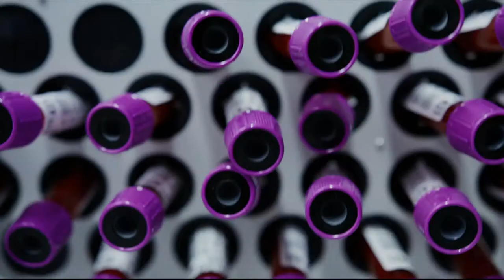Интересные факты о Чехии и Праге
Одна из самых красивых и старинных стран в Европе – это Чехия. Она имеет богатую и интересную историю, а так же необычную архитектуру, что и привлекает сюда миллионы туристов.
С каждым годом Чехия становится все более популярной, в 2012 году ее посетило около 7 миллионов человек, а в 2018 - уже более 20-ти миллионов туристов. Особенно гости страны любят ее столицу - Прагу.

В этом видео мы подготовили 25 фактов о Чехии, которые непременно должны Вас удивить!